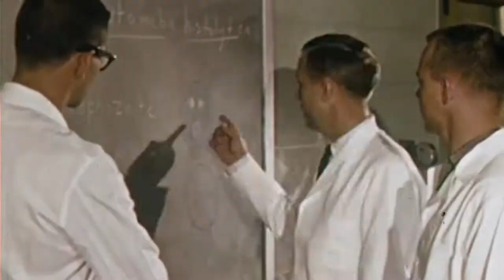Staccato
He doesn’t care what you think
He spends a lot of time alone
In the company of songs
He finds them everywhere he goes
And when the sound is just right
When the notes hit his ears
That’s when he lets out a laugh
And says oh that’s weird

But the songs are fading
He’s trying to save them
Every single specimen
On his ship he keeps em in

Bottles (bottles)
He’s Dr. Staccato (catto)
His ship is full throttle (throttle)

He doesn’t shoot bullets
With his very big gun
He’s looking for the truth
He doesn’t want to hurt anyone
Hurtling through sound
In a Jukebox ship
And when he touches down
That’s when he lets her rip